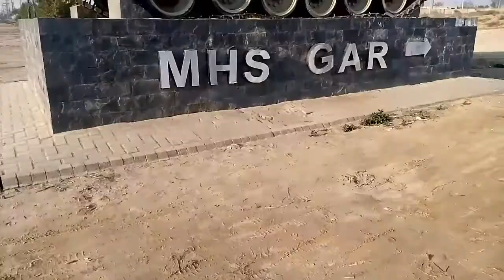Visit to DHA Bhawalpur/by Saqib Ali Vlogs